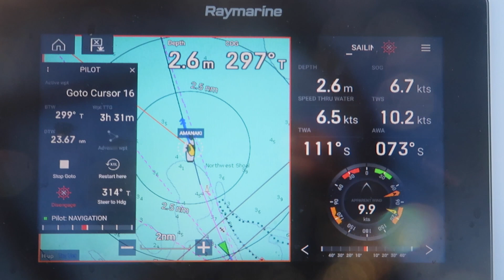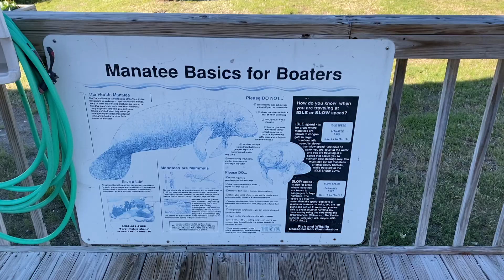Ultima Navegación en AMANAKI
Hoy AMANAKI esta disponible para recibir a su nuevo dueño y navegar cumpliendo sueños.

Gracias por acompañarnos todo este tiempo!!

❤️ Ollie & Claire :(